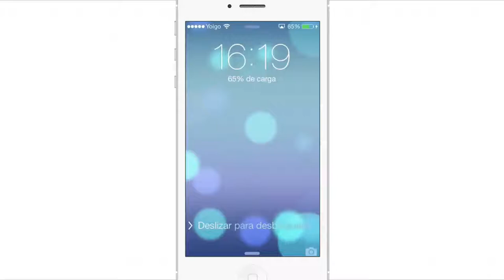Especial JPod 13: Detalles, opiniones, y mas.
¡Instala este complemento en tu navegador para no perderte nada!